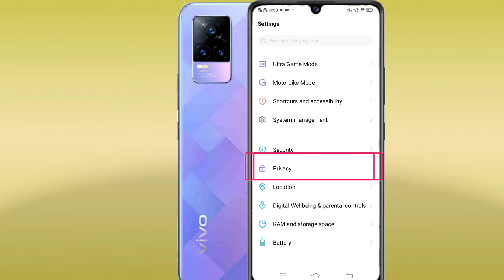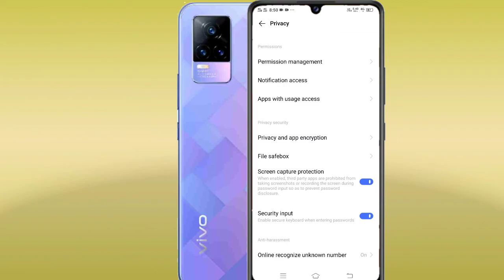Vivo y73 me app hide kaise kare | apps hide setting | how to hide apps in vivo Y73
guys is video me ham apko batayenge ki app vivo y73 me app hide kase kar sakte ho how to hide apps apps on vivo y73 app hide setting in vivo y73